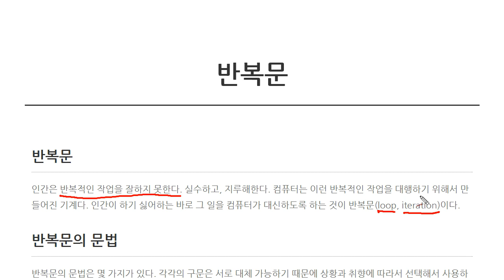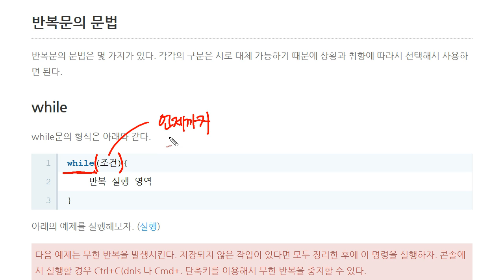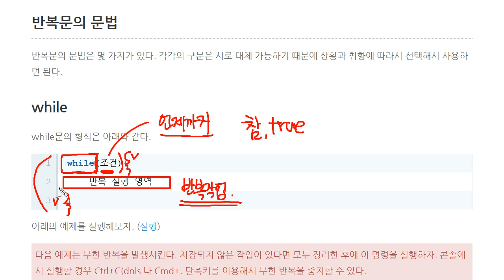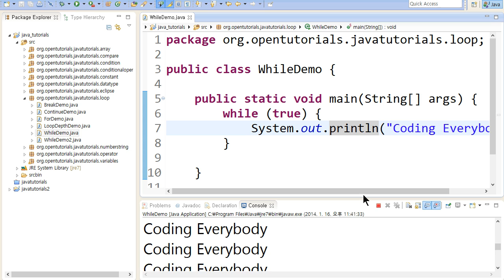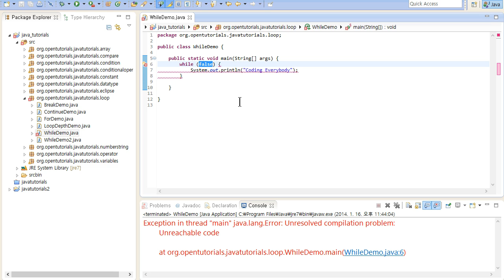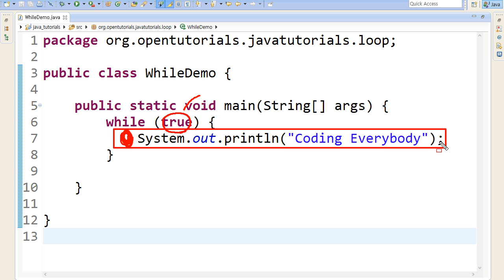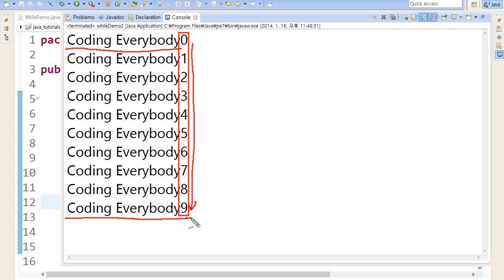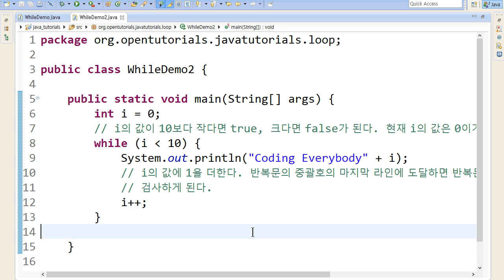Java - 반복문 (1/5) : while